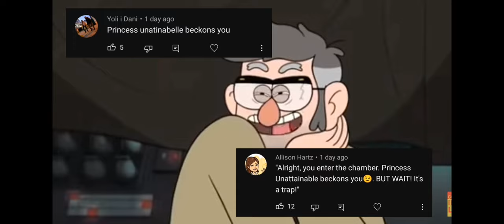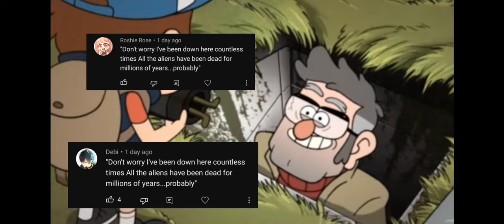Ford Pines once said...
Back at it with the once said videos! Glad you guys are enjoying them so much.